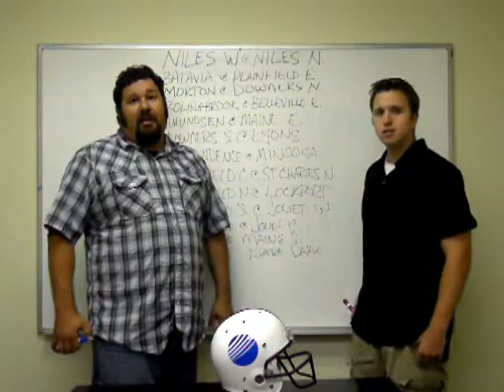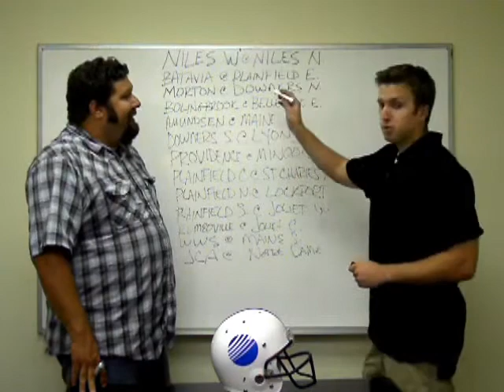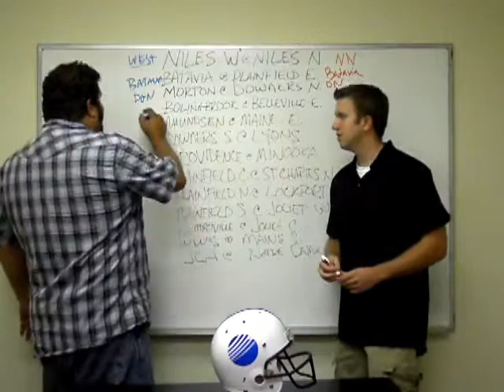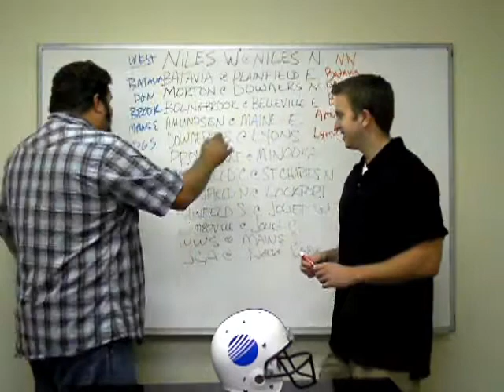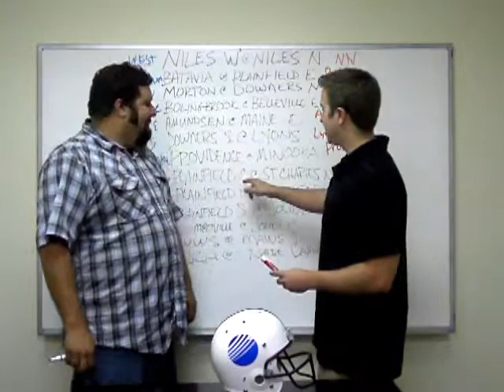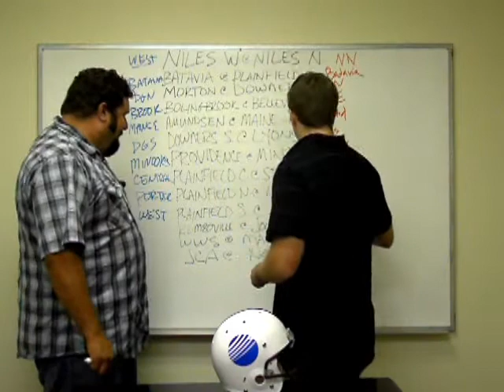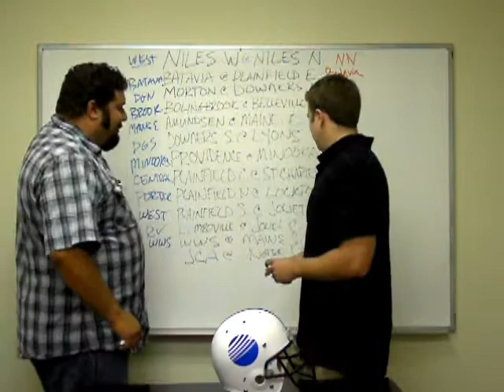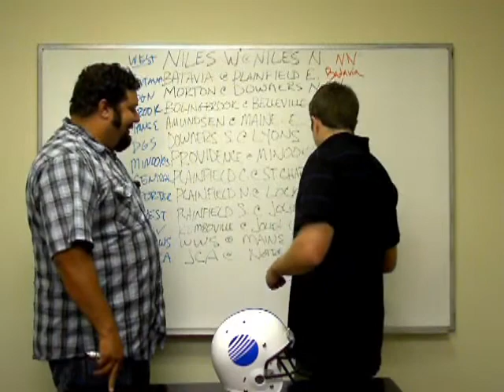PREP PIGSKIN PICKS - WEEK 2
Voyager Media football pick 'em show